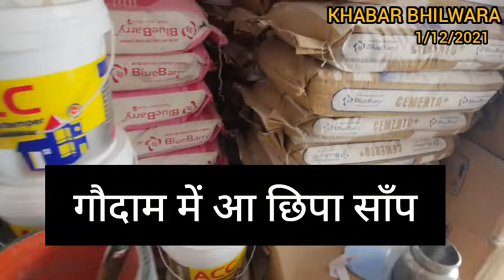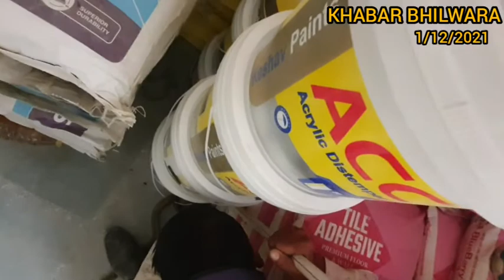भीलवाडा के सिंधु नगर में गौदाम में घुसा साँप,बड़ी जद्दोजहद से किया रेस्क्यू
आज 1 दिसम्बर 2021 को सिंधु नगर स्तिथ एक गौदाम में स्नैक दिखने की सूचना पर ख़बरभीलवाड़ा के सम्पादक व स्नैक रेस्क्यूअर कुलदीप सिंह पहुँचे |
जँहा बड़ी जद्दोजहद के बाद साँप पकड़ में आया जिसे निकट ही गांधी सागर में रिलीज किया गया |